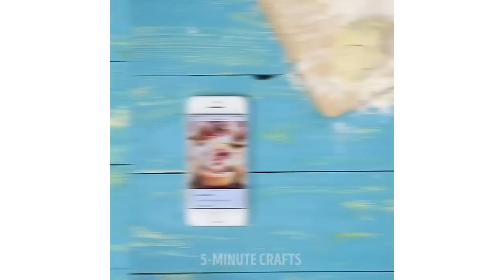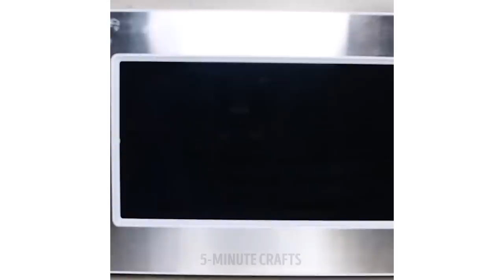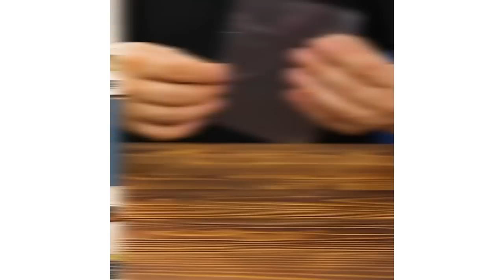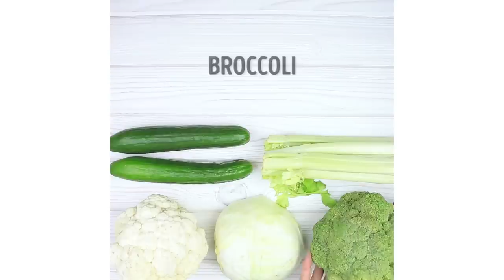21 FAMOUS KITCHEN HACKS PUT TO THE TEST